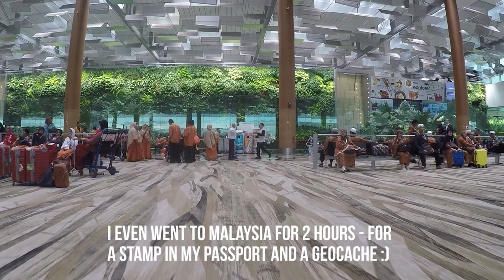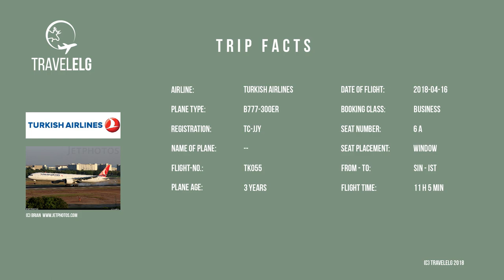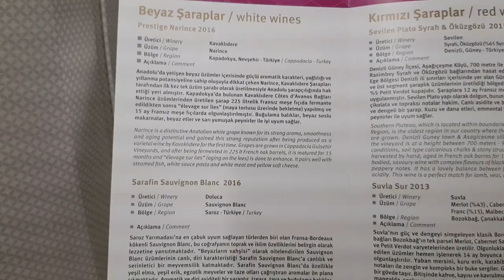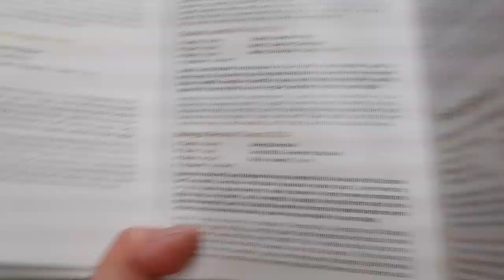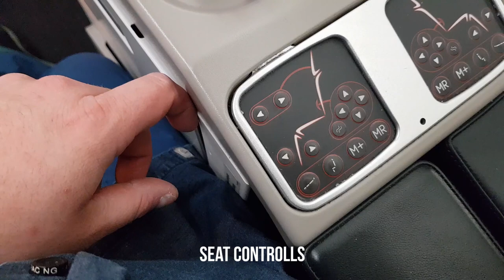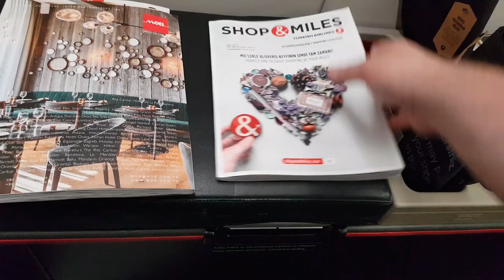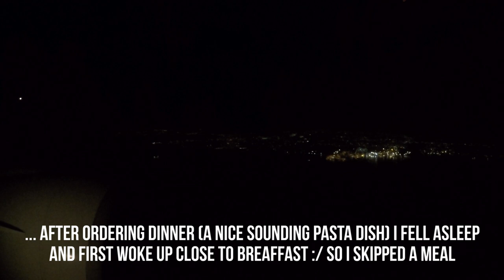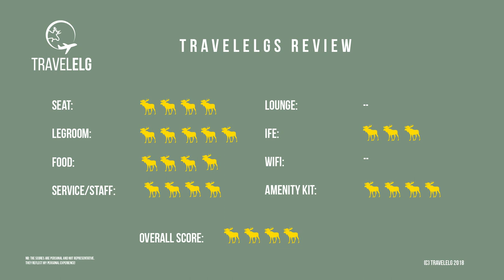FLIGHT REPORT | Singapore-Istanbul | Turkish Airlines (Business) | Boeing B777-300ER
My flight from Singapore (Singapore) to Istanbul (Turkey) via Canberra (Australia) on Turkish Airlines in business class. A 11-hour international flight. My first time with Turkish Airlines on a Boeing 777-300ER.
Enjoy the flight report! :)

***FLIGHT INFORMATION***
Route: Singapore (SIN) – Istanbul (IST)
Airline: Turkish Airlines (TK)
Booking class: Business
Seat: 6 A (window)
Registration: TC-JJY
Plane: Boeing B777-300ER
Flight time: 11 hours
Date: April 2018

**EQUIPMENT***
Other: GoPro Frame, GoPro suction mount, Adobe Premiere Elements 2018